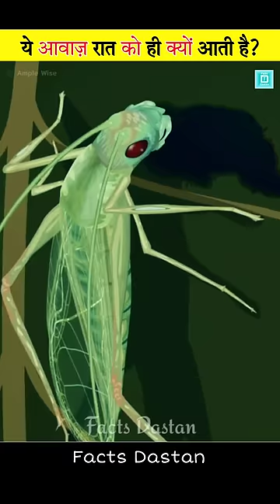Why Do Crickets Make Noise At Night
This is why crickets make noise at night